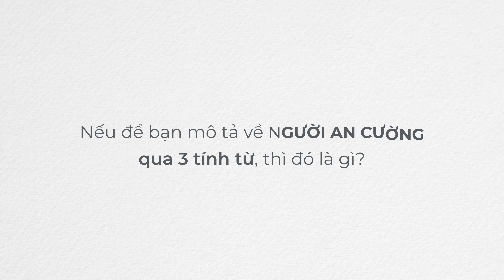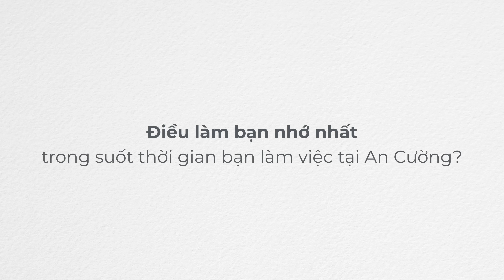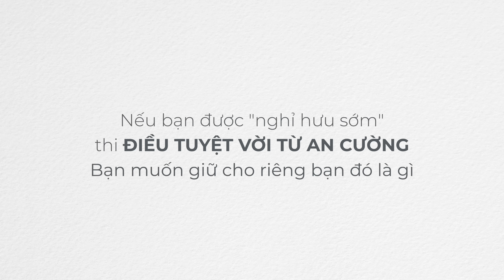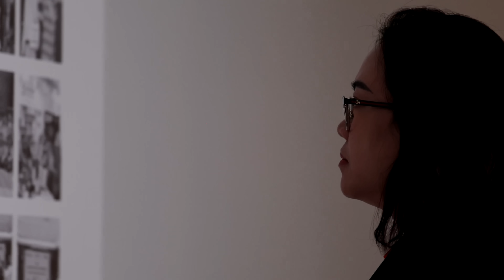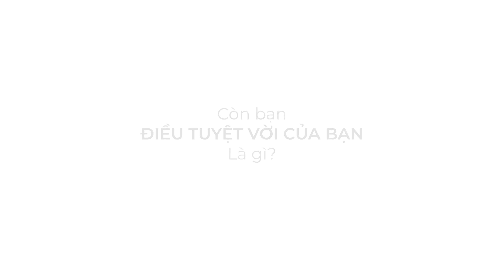Cảm Ơn Bạn! Vì Là Một Phần Của An Cường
28 năm một chặng đường không phải quá dài để nhìn lại, nhưng đó là một minh chứng cụ thể cho thành quả hôm nay của đại gia đình An Cường. Từ những ngày đầu từ một mầm cây nhỏ bé, thời gian trôi qua mầm cây ấy vươn cao vươn xa không chỉ trong nước mà còn liên tục khẳng định trên thị trường quốc tế. Đối với Người An Cường, sự vững bền luôn bắt nguồn từ tập thể, con người luôn là trọng tâm của mọi hoạt động giống như một cái cây phát triển tốt cần phủ đầy những chiếc lá và trên nền tảng ấy từng Người An Cường như những tán cây nâng đỡ nhau, giúp tăng giá trị lẫn nhau, tối đa hoá năng lực của nhau trước những khó khăn và thử thách. Tất cả đồng lòng, cùng một tầm nhìn, cùng một mục tiêu và đó là lí do để An Cường vươn tán xanh mát và vững bền phát triển.
Để cùng tạo nên sự thành công và bứt phá trong từng hành trình phát triển của An Cường, chúng ta luôn thấy sự có mặt của những nhân viên kì cựu. Họ đã nỗ lực cống hiến không ngừng và dành những khoảng thời gian tươi đẹp của tuổi trẻ để cống hiến cho tập thể.
Còn bây giờ hãy lắng nghe những chia sẻ của các Anh Chị ấy ngay bây giờ nhé!